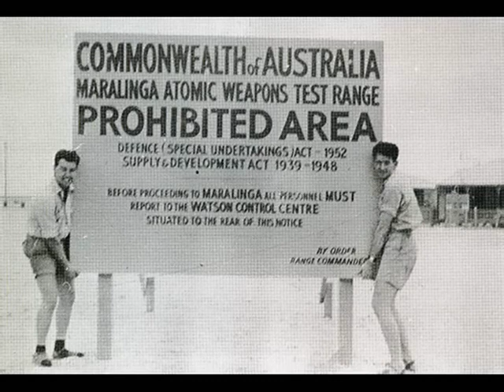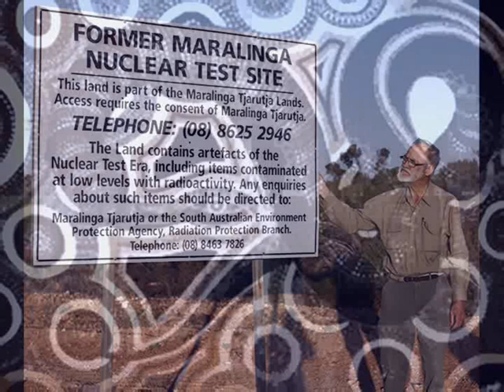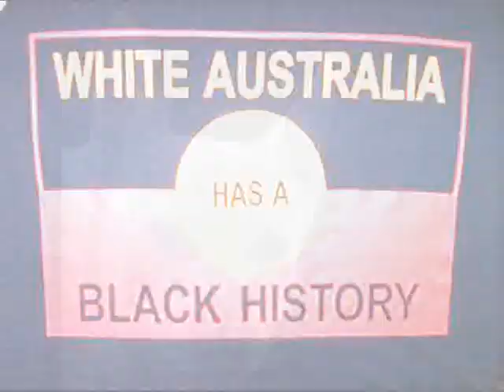WHITE MAGGOT DINGO 2 by Nick108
Created using FL Studio 12.2, The Reaper from Cockos, Behringer M16 monitors, Windows Movie Maker 2.6, Pixelan Spice FX 6, So Chant the holy names always and Rock for Radharani.